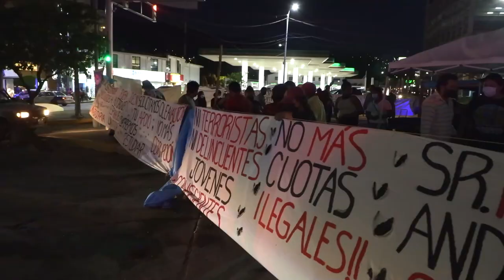N3 Guerrero | Liberación de la diana cazadora por parte de manifestantes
Hoy después de 3 meses de manifestación en la diana cazadora por parte del movimiento estudiantil kiosco, se liberó la glorieta tras una mesa de diálogo con la gobernadora del estado Evelyn Salgado Pineda.

Margarita Martínez García representante de movimiento estudiantil kiosco comentó que el acuerdo fue que los jóvenes entraran a la universidad de Benito Juárez, otros a universidad privada y otros en la universidad de la UAGro, sin embargo, no todos entrarán en este ciclo escolar pero deberán prepararse.

En el lugar asistió la alcaldesa Abelina López la cual dijo que se ve reflejada en los jóvenes pues ella comenzó desde muy pequeña luchando por su futuro y que tienen todo el apoyo.
Abelina expresó que todos podrán irse a casa a prepararse para las fiestas navideñas sin preocupación alguna, pues ya  todos podrán estudiar.

Siendo las 6:30 de la tarde de este día, queda liberada totalmente la glorieta para dar paso a acapulqueños y turistas y que los estudiantes tengan su oportunidad.